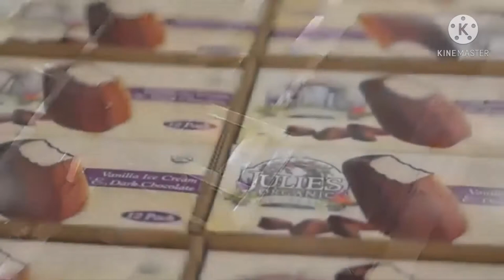Ice Cream and Cake Factory haxeh20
Ice cream and cake making using a technology haxeh20